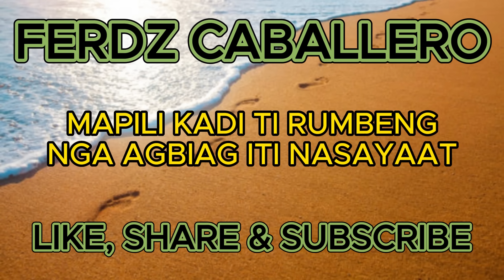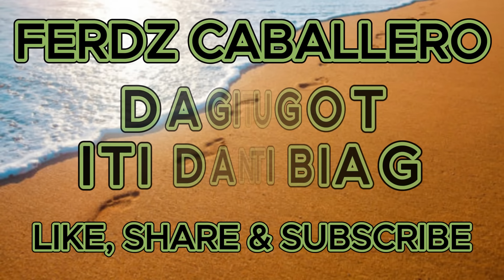ILOCO DRAMA / DAGITI TUGOT ITI DANA TI BIAG #377